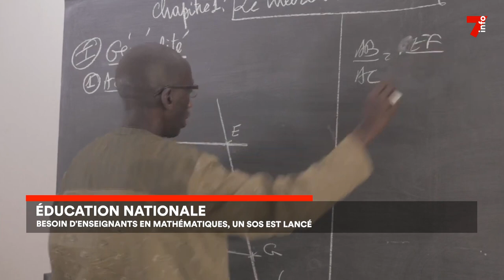Éducation nationale : les écoles manquent d'enseignants en mathématiques